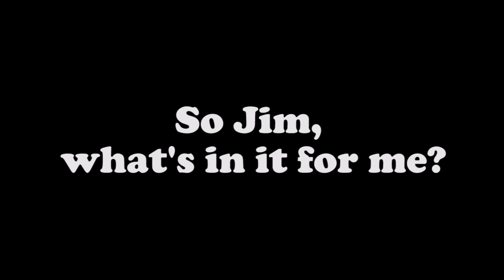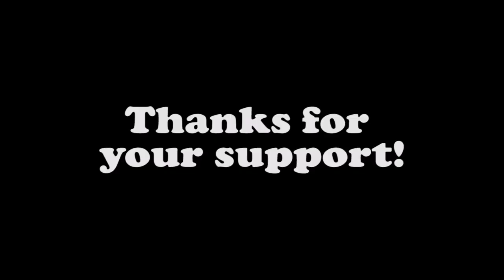I'm on Patreon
This is an introduction to my Patreon page. It will amuse you no matter what site you watch it on, but it will make more sense if you're watching while it's embedded in its friendly confines on my actual Patreon page, which is right